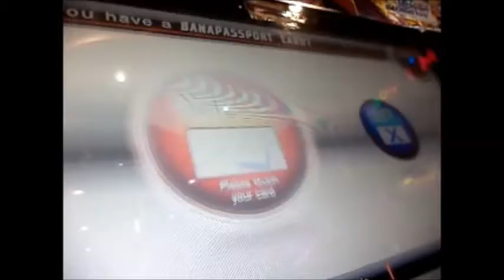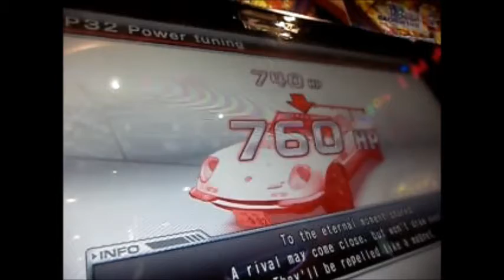[WMMT6] Story mode - Stage 58 to 59 for beginners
To have a fully tuned car (for Versus Battle, Online Ghost Battle and Time Attack) you need to finish the story mode from Story 1 to 80.

If you want a Special tachometer (without losing in the story mode) and Background Music you need to finish the story from Story 81 to 100

Equipments use for Vlogging:

Sony Cybershot DSC-S5000 camera

ASUS_X00RD Android Phone

Andoer W49 Mini Interlock Camera LED Panel Light Dimmable Camcorder -